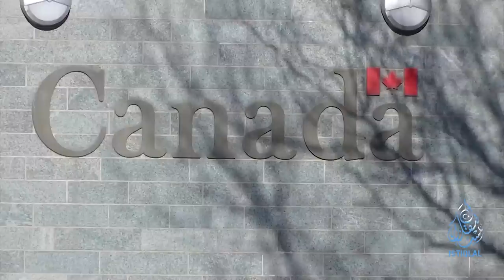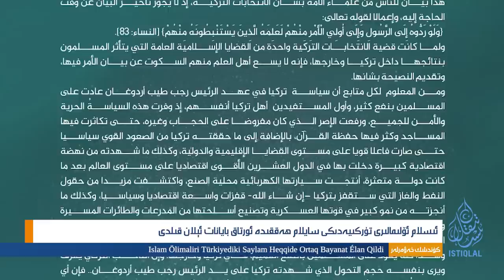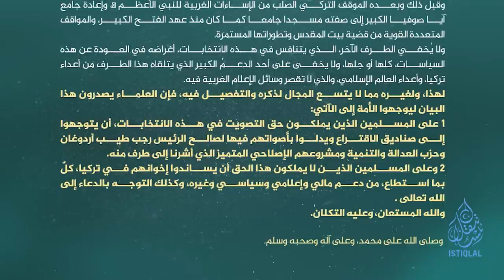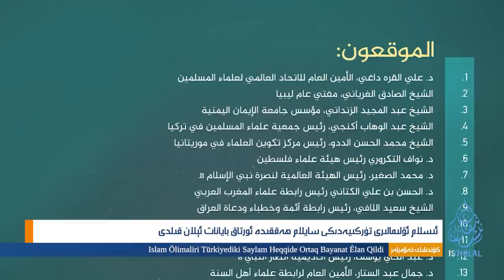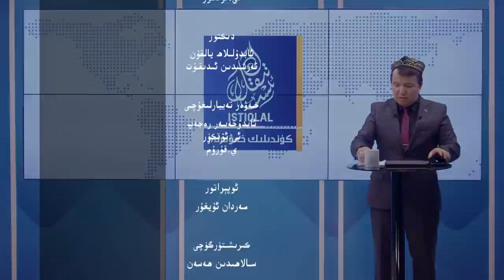ئىستىقلال كۈندىلىك خەۋەرلىرى |2023.5.10| ئۈچ دۆلەت شەرقىي تۈركىستان ئىسلام پارتىيەسىنى چەكلىمەكچى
ISTIQLAL KÜNDILIK XEWERLIRI |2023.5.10| ÜCH DÖLET SHERQIY TÜRKISTAN ISLAM PARTIYESINI CHEKLIMEKCHI